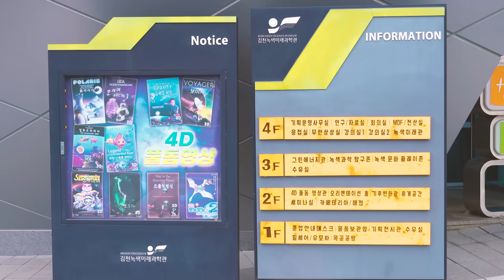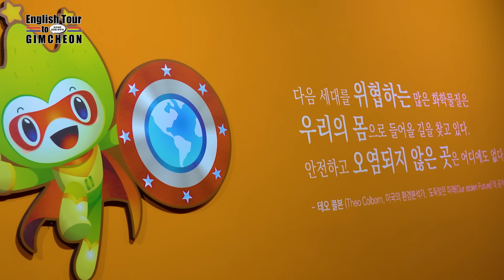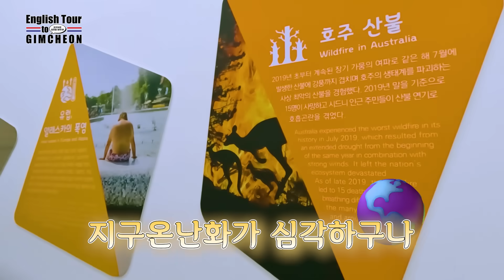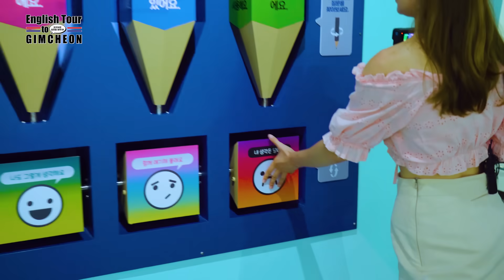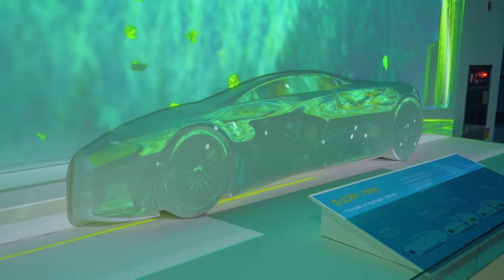김천과 레라의 네 번째 여행 편 다시 돌아왔습니다~!!🤪🤪ep4-1/Gimcheon and Lera's 4th travel episode is back!!🤪ep4-1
[English Tour to GIMCHEON]

시간이 벌써 이렇게나!?⏰ 네 번째 여행지가 궁금하시지 않으세요?!
이번 여행지는 바로 바로!~ "김천녹색미래 과학관" 입니다~!!!😎🙌🏻

여러분들은 환경 문제에 대해서  잘 알고 계시나요?
이번 편은 녹색미래 과학관에서 레라가 환경 문제에 대해서
더욱더 알아가는 시간을 가지는 여행입니다~!🛫

이번 여행 편은 레라가 아주 유익하고
다시 되돌아보게 되는  시간을 가진 거 같은데요!

김천의 네 번째 여행지인 녹색미래 과학관과 레라의 모습이
궁금하시다면 영상에서 확인 해주세요~!📺😝

이 영상에서 사용되는 영어표현을 알고싶다면?
김천시 블로그에서 확인해보세요~!